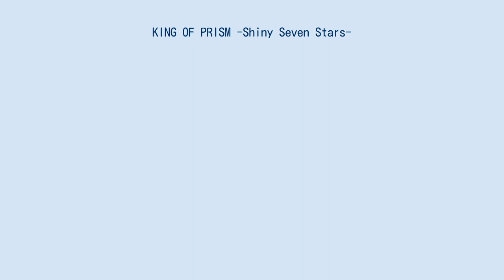KING OF PRISM -Shiny Seven Stars-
プリティーシリーズ 」 プリティーリズム 」 漫画・アニメ 」 レインボーライブ 」 KING OF PRISM by PrettyRhythm 」 KING OF PRISM -Shiny Seven Stars- 『KING OF PRISM -Shiny Seven Stars-』（キングオブプリズム シャイニーセブンスターズ）は、タツノコプロ制作による日本のアニメ作品。
テレビシリーズが2019年4月から7月までテレビ東京ほかにて放送された。
また、放送に先駆けて、テレビシリーズを再編集した劇場版が同年3月より全4章で公開された。
プリティーリズムシリーズの派生作品『KING OF PRISM』シリーズの3作目でもある。
 『KING OF PRISM -Shiny Rose Stars-』のタイトルで2020年に公演。
TOKYO DOME CITY HALLにて2月20日から3月1日まで予定されていたが、新型コロナウイルス感染症 （2019年）流行の影響で、2月26日までとなった。
 舞台前半はオリジナルストーリーが展開され、後半からはアニメ『Shiny Seven Stars』の内容の再現が行われる。
 また、第1作目『KING OF PRISM by PrettyRhythm』の舞台化作品『KING OF PRISM -Over the Sunshine!-』は該当記事を参照。